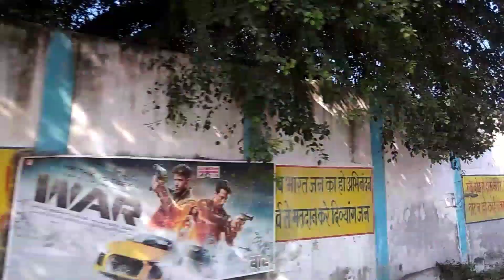Sanawad सनावद में गेज परिवर्तन कार्य ज़ोरो पर! समयसीमा में कार्य पूरा होने की संभावना?MHOW AK BG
more info  have a look this videos too
1-सनावद में गेझ कन्वर्जन कार्य हुआ शुरू
2-सनावद-खंडवा गेज कन्वर्जन कार्य की एक झलक खंडवा जिले से। Mhow Sanawad Khandwa Akola Gauge Conversion.
3- सनावद-खंडवा गेज कन्वर्जन कार्य की एक झलक निमाड़ खेड़ी स्टेशन से। महू सनावद खंडवा अकोला गेज कन्वर्जन.
4- खंडवा-महू गेज कन्वर्जन का पहला पड़ाव पूरा । मथेला-निमाड़खेडी ब्रॉड गेज ट्रैक बन के है तैयार।
5- कछुए की गति से सनावद में होता गेज कन्वर्जन कार्य। महू सनावद खंडवा गेज कन्वर्जन कार्य की झलक सनावद से
6- FIRST BROAD GAUGE GOODS TRAIN DEPARTED ON KHANDWA SANAWAD LINE'S MATHELA TO NIMARKHEDI खण्डवा सनावद